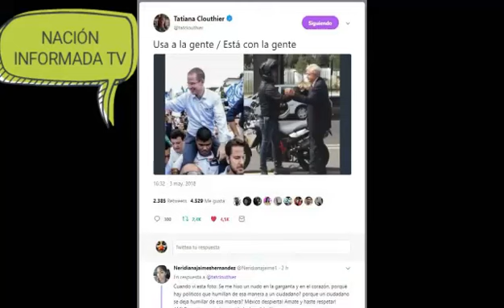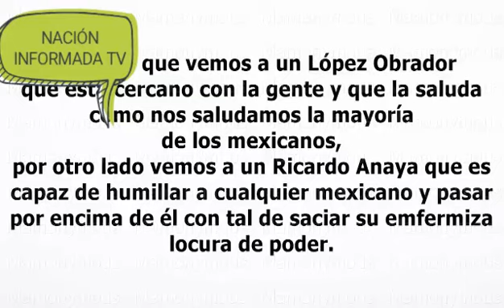Tatiana clouthier bateó a Ricardo Anaya en Twitter!